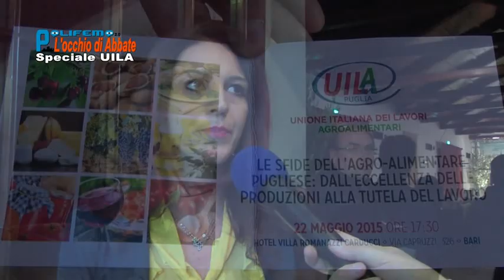"L'occhio di Abbate"- Speciale UILA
Lo sviluppo del comparto agro-alimentare come strumento di crescita del territorio: "L'occhio di Abbate" pone la sua attenzione su un'incontro organizzato dalla Uila Puglia.